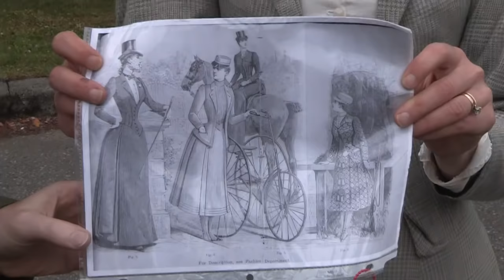19th century trike and boneshaker tour Stanley Park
A couple from Port Townsend, Washington turned heads in Vancouver's Stanley Park Tuesday morning when they cycled their reproduction Victorian-era bikes around the Seawall.